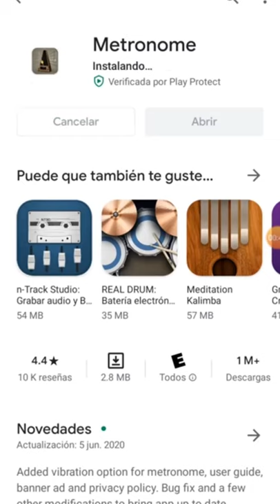🎸 5 Tips para aprender a tocar guitarra desde CERO 💥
🤔 ¿Estás aprendiendo a tocar guitarra? Aquí te dejamos 5 tips que debes conocer para sacarle el máximo provecho a tu instrumento 🎸

🚀 😎 ¿Conoces algún otro tip? ¡Te leemos en los comentarios! 👇👇